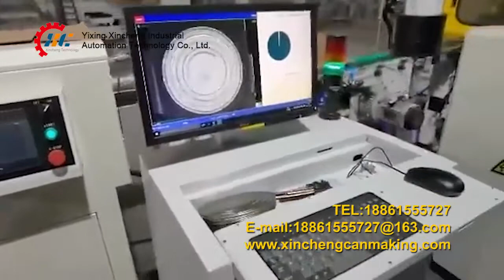Automatic Steel Pail Production Line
Automatic Steel Pail Production Line This design can save the space of factory greatly, and can reduce the cost of electricity consumption greatly. This machine is used for processing the 16-20L steel pails